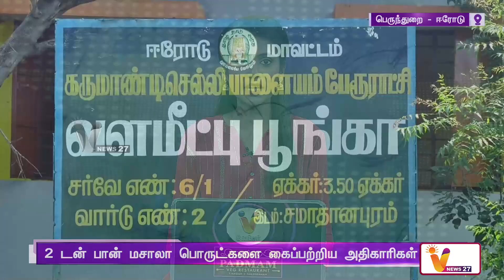2 டன் பான் மசாலா பொருட்களை கைப்பற்றிய அதிகாரிகள் | seized | tamilnadu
2 டன் பான் மசாலா பொருட்களை கைப்பற்றிய அதிகாரிகள் | seized | tamilnadu